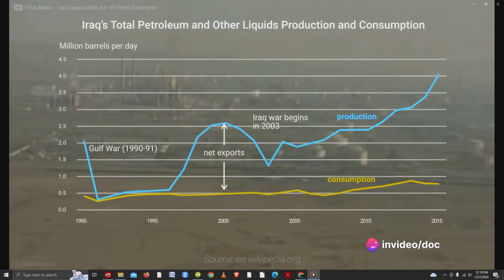Don't Damage the Oil Revelation 6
The US has fornicated with the Middle East oil. But the angel warned us, Then I heard what sounded like a voice among the four living creatures, saying, “Two poundsof wheat for a day’s wages, six pounds[c] of barley for a day’s wages, and do not damage the oil and the wine!” Revelation 6 theprophecynews andrewtheprophet @andrewprophet